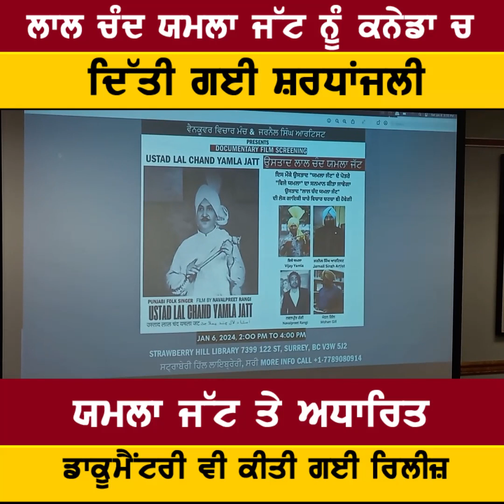ਲਾਲ ਚੰਦ ਯਮਲਾ ਜੱਟ ਨੂੰ ਕਨੇਡਾ ਚ ਦਿੱਤੀ ਗਈ ਸ਼ਰਧਾਂਜਲੀ